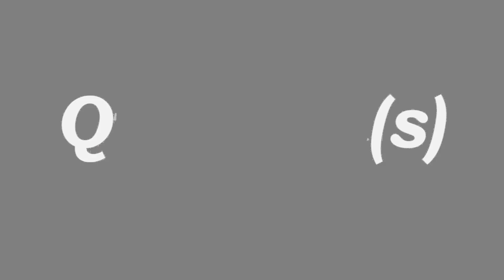Chambre avec vue - Critique rétro-ciné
Dans ce numéro de rétro-ciné retour sur le chef d'oeuvre "Chambre avec vue" de James Ivory. A découvrir ou redécouvrir...

!! @mcgregor812  m'indique qu'il y a un coffret blu-ray en promo à la FNAC "chambre avec vue" + " retour à homards end". si vous deviez être tenté c'est l'occasion.!!